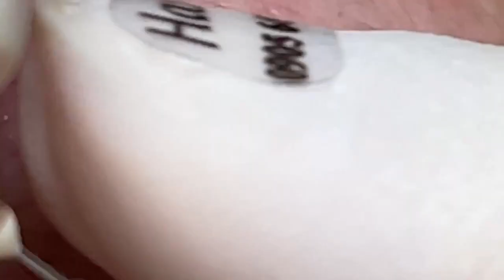𝙇𝙞𝙛𝙚 𝙞𝙨 𝙂𝙧𝙚𝙖𝙩 𝙬𝙞𝙩𝙝 𝐖𝐢𝐧 𝙎𝙥𝙖 #𝟏𝟐𝟎𝟒